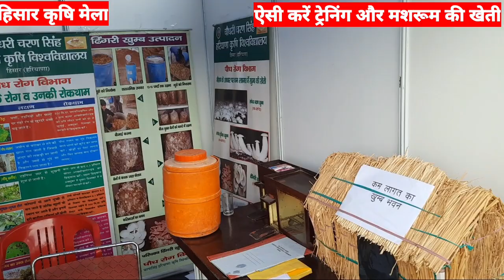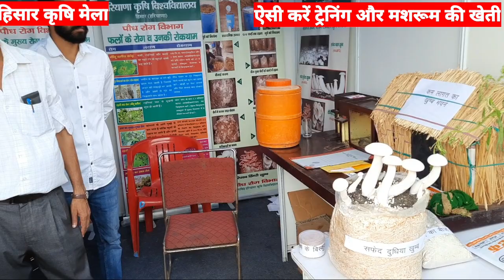Mushroom farming expert: मशरूम की खेती कैसे करें हिसार के मशरूम वैज्ञानिक ने जो बताया